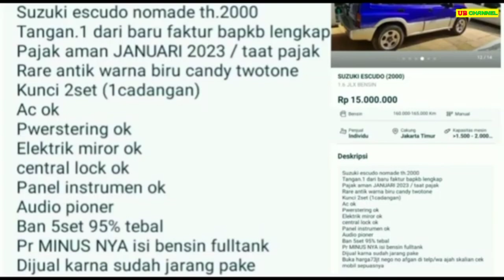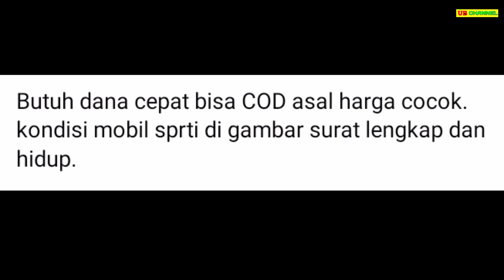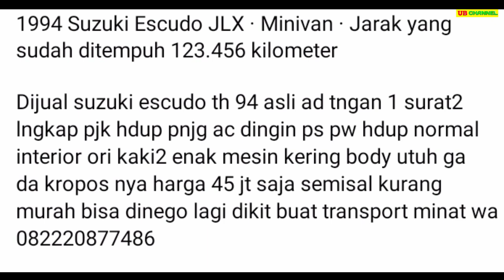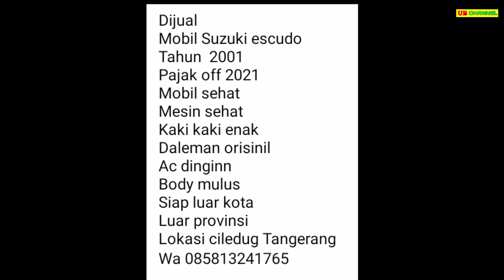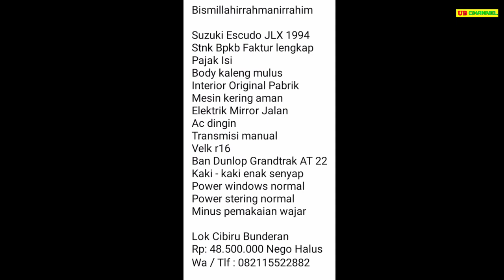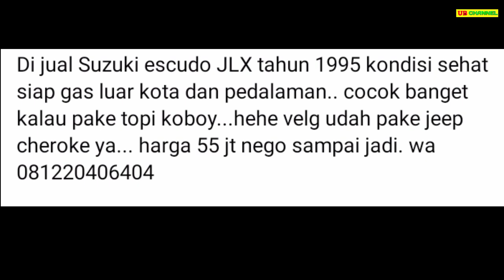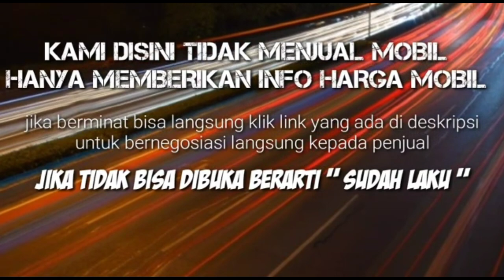HARGA MOBIL SUZUKI ESCUDO BEKAS HANYA 15 JUTA MASIH BISA NEGO MOBIL GAGAH TANGGUH MURAH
7 SUZUKI ESCUDO BEKAS MURAH HARGA MULAI 15 JUTA

AWAS PENIPUAN !!!...

1. SUZUKI ESCUDO 1.6 JLX TH.2000
15

27

45

46

48

55

69

Terima Kasih..

harga escudo 2006,
harga escudo 2004,
harga escudo 2001,
harga escudo nomade 2000,
harga escudo xl7 2006,
harga escudo jlx,
harga escudo 2005,
harga escudo bekas,
harga mobil escudo bekas,
harga suzuki escudo 1997 bekas,
harga mobil bekas escudo 2006,
harga mobil bekas escudo 1995,
harga mobil bekas escudo 2005,
harga bekas suzuki escudo tahun 1994,
harga mobil bekas escudo 1994,
harga grand escudo xl7 2004,
harga suzuki grand escudo,
harga mobil grand escudo,
harga grand escudo,
harga suzuki grand escudo xl7,
harga escudo modifikasi keren,
harga mobil escudo tahun 1997,
harga mobil escudo 2006,
harga mobil suzuki escudo tahun 2005,
harga mobil escudo tahun 1996,
harga escudo nomade,
harga pasaran mobil escudo 94,
harga escudo second,
harga suzuki escudo bekas,
harga mobil suzuki escudo 1995,
harga suzuki escudo 1994,
harga suzuki escudo 2010,
harga escudo terbaru,
harga suzuki escudo tahun 2004,
harga mobil escudo tahun 1994,
harga escudo xl7,
harga escudo xl7 2003,
harga escudo xl7 bekas,
harga escudo 1.6,
harga escudo 1.6 2006,
harga escudo 1995,
harga escudo 2.0,
escudo 97 harga,
escudo 95 harga,
escudo 96 harga,
escudo 94 harga,